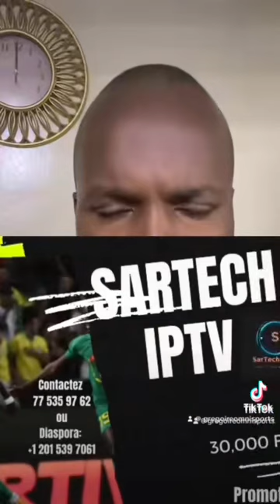Sabaly à la CAN ? Excellente nouvelle